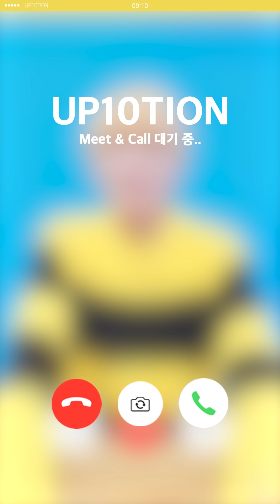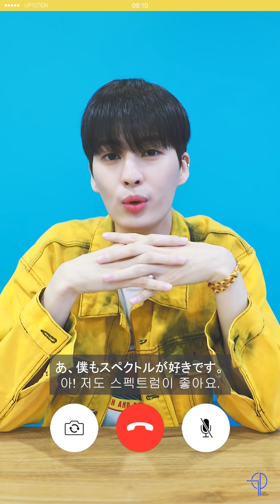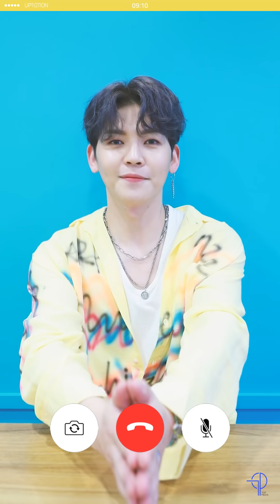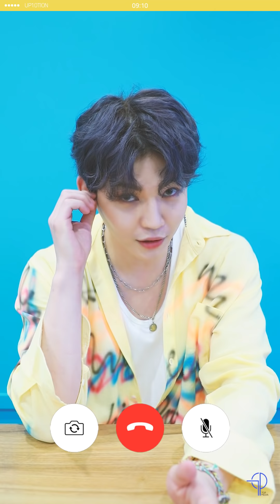UP10TION(업텐션) Meet&Call 팬사인회 미리보기!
미리 만나보는 업텐션의 Meet&Call 팬사인회!
텐션이들과 즐거운 추억 많이 많이 만들어요💛